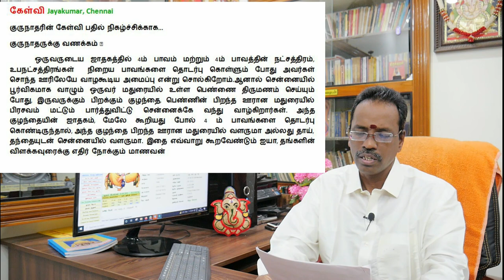KP Astrology Profession Prediction | சொந்த ஊரு சோறு போடுமா? | Advanced KP Stellar Astrology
KP Astrology Profession Prediction | சொந்த ஊரு சோறு போடுமா?  | KP Astrology Career Prediction |  KP Astrology in Tamil | KP Astrology  Classes in Tamil | Advanced KP Stellar Astrology

1. கே.பி. ஜோதிட முறையில் வேலை தொழில் எப்படி தேர்வு செய்வது பற்றின  you tube  play list videoக்களை கீழ்கண்ட லிங்கில்  காணலாம்  ***

2. லக்னம் முதல் 12 பாவ காரக விளக்கங்கள் பற்றின  you tube  play list videoக்களை கீழ்கண்ட லிங்கில்  காணலாம்  ***

3. சூரியன் முதல் கேது வரை கிரக காரக விளக்கங்கள் பற்றின  you tube  play list videoக்களை கீழ்கண்ட லிங்கில்  காணலாம்  ***

6. கே.பி. ஜோதிட முறையில் திருமணம் எப்போது நடக்கும்  பற்றின  you tube  play list videoக்களை கீழ்கண்ட லிங்கில்  காணலாம்  ***

சிவந்தாங்கல், சிக்கராயபுரம்,
குன்றத்தூர், சென்னை- 69
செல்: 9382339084